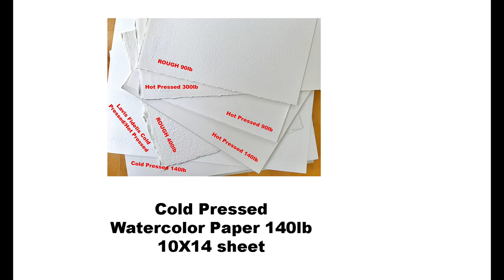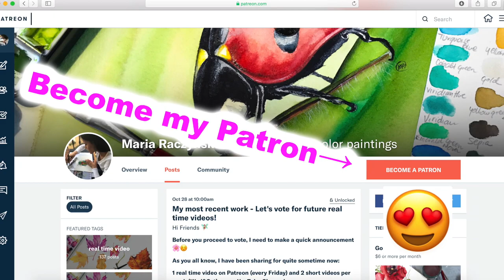Hummingbird Flowers Painting in Watercolor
1. My Online Painting School: maria-raczynska.teachable.com 🌊
2. For pencil sketches/real time videos please go 🌷(Please note: Not all YT videos become real time videos. My Patrons help me choose which paintings become future real time videos)

5. This painting:

*Holbein Watercolors in tubes: Leaf Green, Cobalt Turquoise Light, Cobalt Green, Neutral Tint, Indigo, Phthalo Blue Red Shade, Ultramarine Deep, Burnt Sienna, Vandyke Brown, Quinacridone Red, Mineral Violet, Bright Violet, Yellow Ochre

*Watercolor Paper: Cold Pressed Watercolor paper 140lb size 10X14

*Brushes:

Princeton brushes:
Monogram 20/0 “VelvetTouch”
Round 0 “VelvetTouch”
Chisel Blender 6 “VelvetTuch”

6. For all my Ladies that always ask: my nails are by Zoya, some of my favorite colors: Haruko, Leisel, Bar

7. Please keep in mind there's a setting on YT where you can adjust the speed of this video. Yes! you can slow it down ;)

▶︎▶︎▶︎▶︎▶︎▶︎▶︎COPYRIGHT NOTE:
1. My videos are copy protected, they are fully owned by me and they are not allowed for any download. Please NOTE: IT'S A COPYRIGHT VIOLATION TO CREATE YOUR OWN CHANNEL WITH MY VIDEOS, you are risking losing your google account.
2. My videos are for your personal enjoyment. So It’s ok to copy my art for your personal use as long as you are not trying to make money off of it. 🌹😍

3. If you post your copied work on any social media, please give me a credit stating it's a "copy of an original painting by Maria Raczynska" 😊 Just think of it this way.. if you created a painting and shared a video with everyone else, how would you feel if someone else was taking credit for it?😅